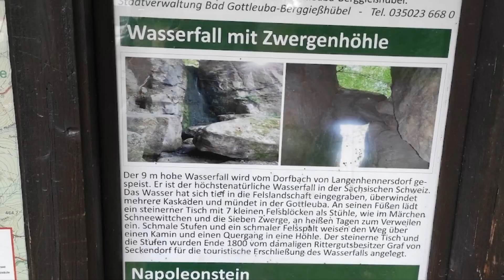28.9.2021 Bad Gottleuba